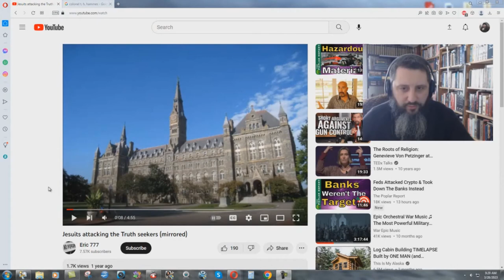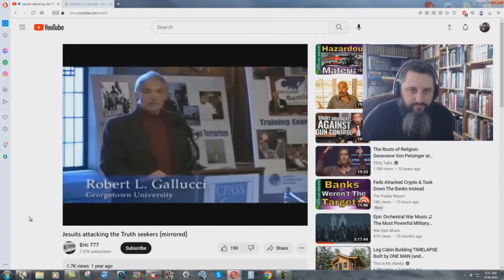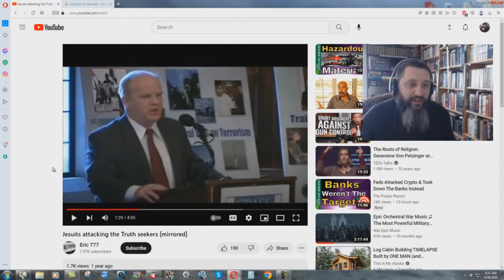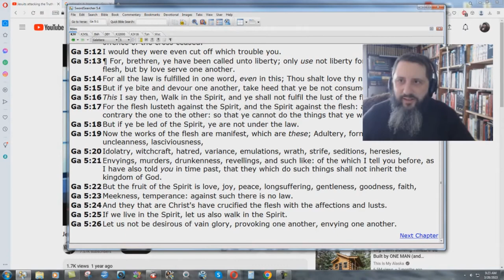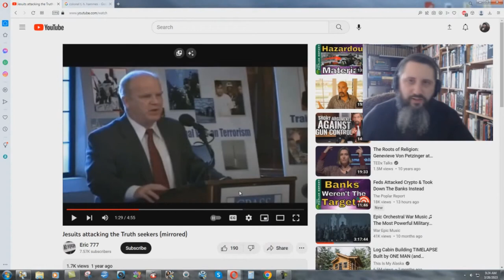Military Jesuit Goon Wants To Eliminate Bible Believers